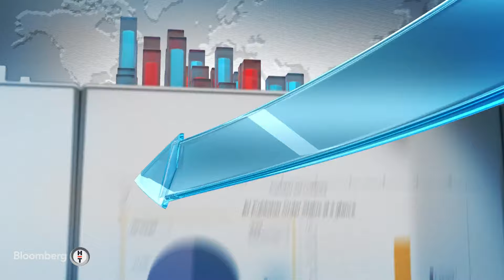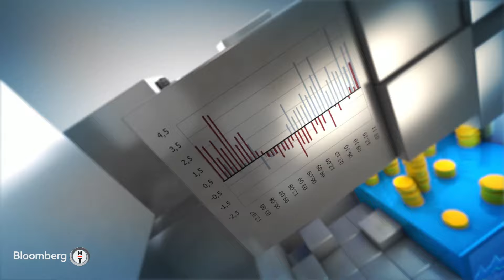Finansal Teknoloji Burcu Civelek Yüce 16 Mayıs 2024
Sefer Yüksel'in konuğu Akbank Genel Müdür Yardımcısı Burcu Civelek Yüce oldu.